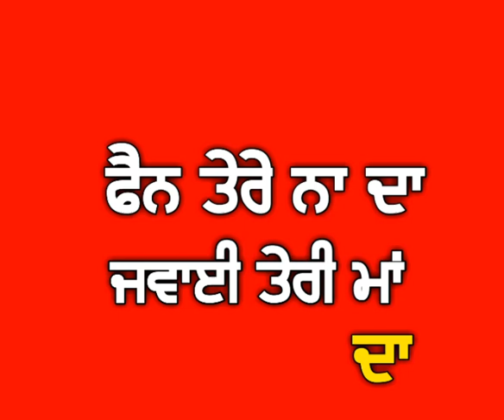Red screen status insane by sukhe